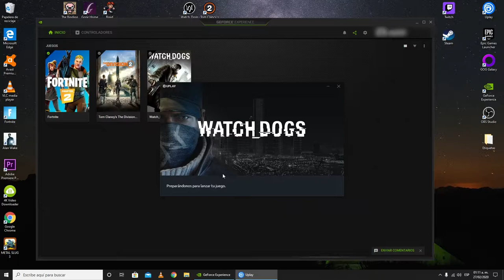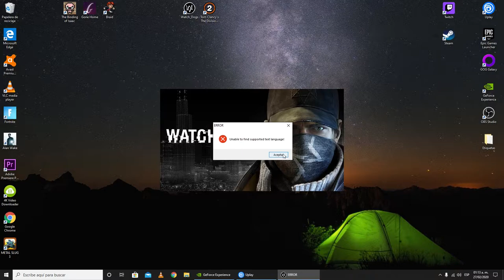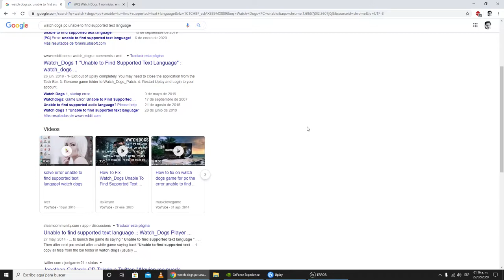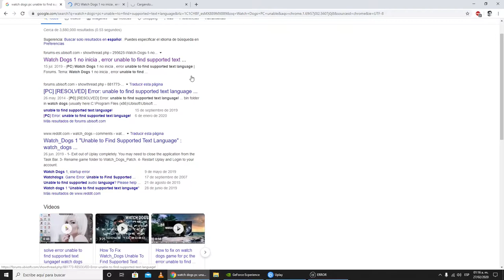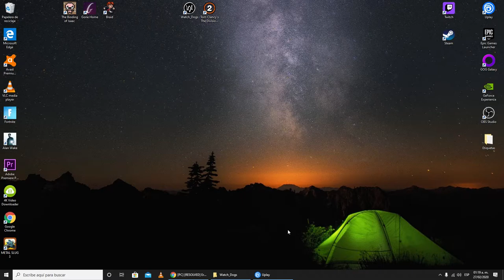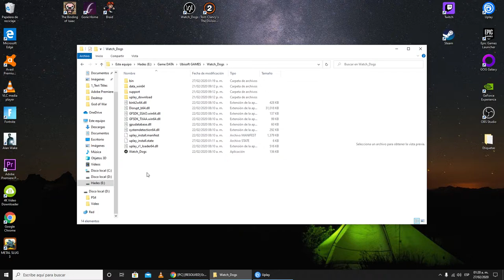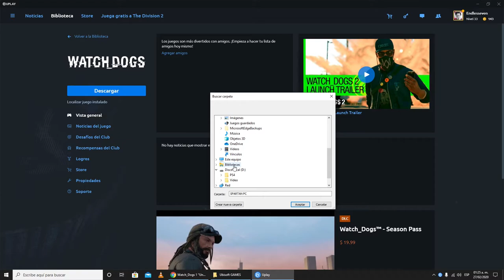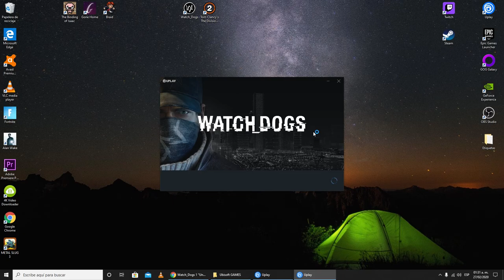¡Qué difícil está Watch Dogs! [Gameplay] [PCMR]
Descargue el juego sobre "hackers", ni bien empieza y ya se pone bien difícil...

Gran juego.